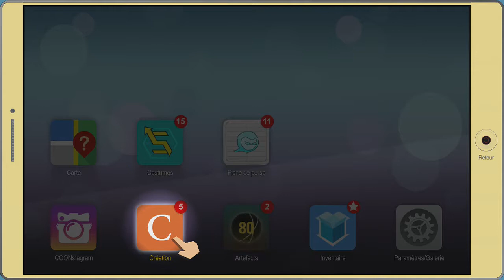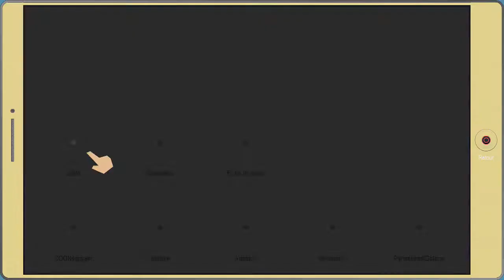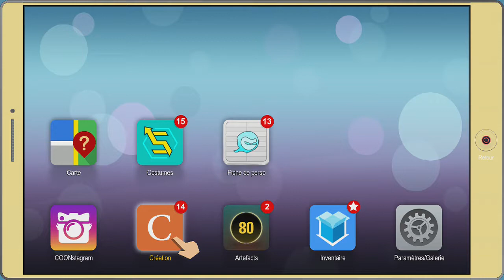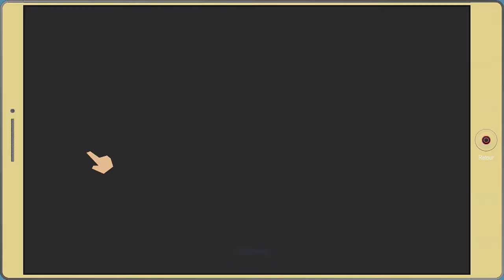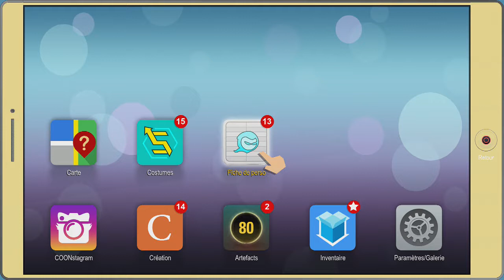South Park : L 'Annale du Destin - Les filles du Raisins #3